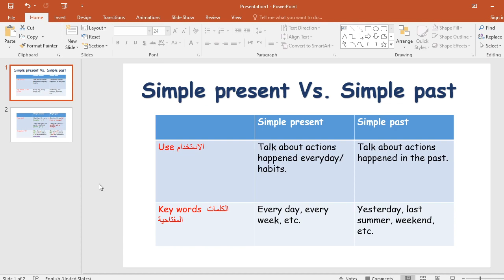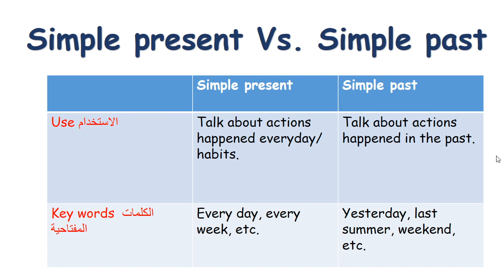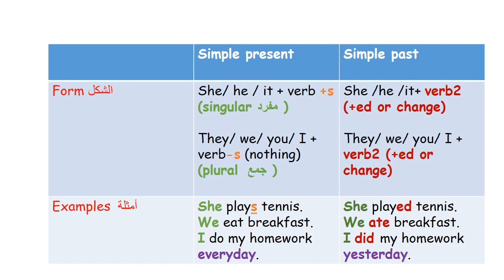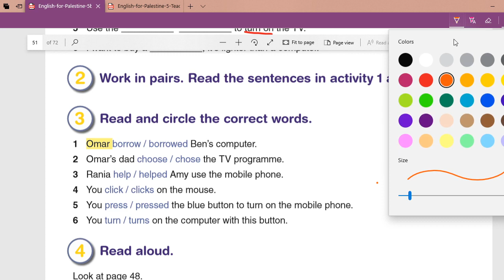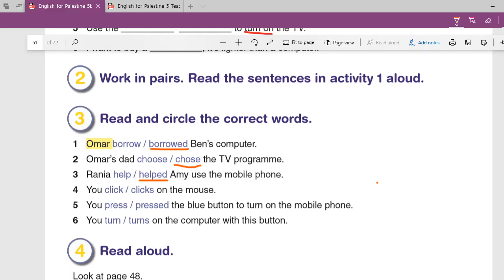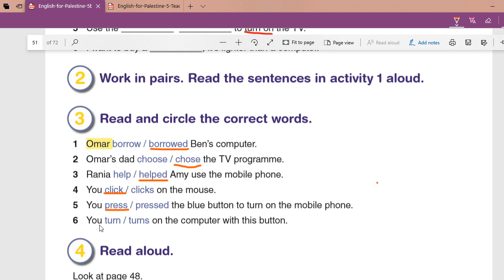الصف الخامس اللغة الانجليزية الوحدة 16 ---U16 P4 2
المعلمة لينا مربوع
مدرسة المدية الاساسية المختلطة
مديرية التربية والتعليم رام الله والبيرة